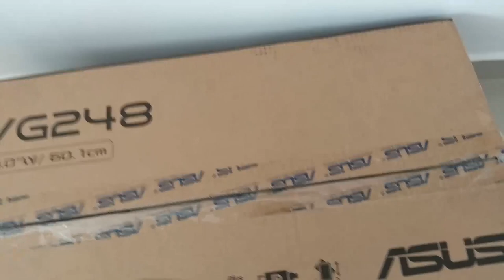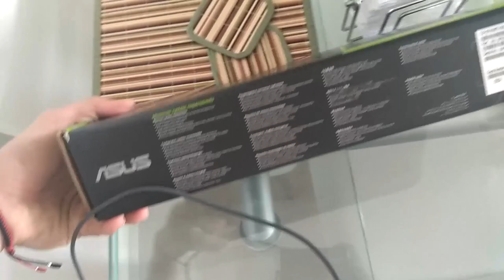LO MEJOR y MAS BARATO PARA JUGAR A 144FPS I UNBOXING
GRAFICA NVIDIA GEFORCE GTX 1660 Ti
El PC que uso en las pruebas
CPU :Ryzen 5 3400g
GPU: Geforce Gtx 1660 Ti
Ram : 16 GB DDR4 2666 mhz
TUVE PROBLEMAS CON GRABANDO LOS TEST ASI QUE SUBIRE UN VIDEO MAS EXTENSO TESTEANDO MAS JUEGOS.